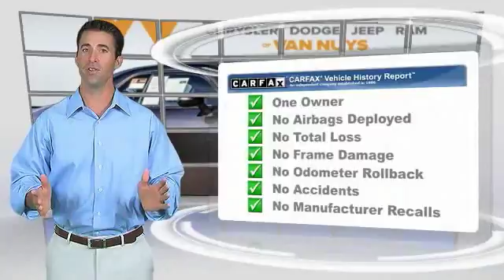2015 Dodge Challenger VAN NUYS LOS ANGELES SAN FERNANDO VALENCIA CANOGA PARK UC782721T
2015 Dodge Challenger 2DR CPE R/T

RUSSELL WESTBROOK CHRYSLER DODGE JEEP RAM PROUDLY SERVICING VAN NUYS, LOS ANGELES, SAN FERNANDO, VALENCIA, CANOGA PARK, & SURROUNDING SOUTHERN CALIFORNIA LOCATIONS. THIS GRAY 2015 Dodge CHALLENGER IS EQUIPPED WITH A 5.7L 8-Cylinder SMPI OHV, AUTOMATIC TRANSMISSION, AND RECEIVES AN ESTIMATED 15 City/23 Hwy MPG. CONTACT RUSSELL WESTBROOK CHRYSLER DODGE JEEP RAM OF VAN NUYS TO SCHEDULE A TEST DRIVE AND TAKE THIS 2015 Dodge CHALLENGER HOME TODAY, OR VISIT OUR SHOWROOM CONVENIENTLY LOCATED AT 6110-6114 VAN NUYS BLVD VAN NUYS, CA 91401. STOCK #: UC782721T | 2015 Dodge Challenger 2dr Cpe R/T AIR CONDITIONING SECURITY SYSTEM 2015 Dodge CHALLENGER 2DR CPE R/T At Russell Westbrook Chrysler Dodge Jeep Ram of Van Nuys we provide premium customer service with a hassle-free buying experience. All sale prices exclude leases. ??Dealer Installed accessories are optional and may be purchased for an additional charge. ? While we make every effort to ensure the data listed here is correct, there may be instances where some of the factory rebates, incentives, options or vehicle features may be listed incorrectly as we get data from multiple data sources. PLEASE MAKE SURE to confirm the details of this vehicle (such as what factory rebates you may or may not qualify for) with the dealer to ensure its accuracy. Dealer cannot be held liable for data that is listed incorrectly. STOCK #: UC782721T | VIN: 2C3CDZATXFH782721 | 2015 Dodge Challenger 2dr Cpe R/T AIR CONDITIONING SECURITY SYSTEM Russell Westbrook CDJR of Van Nuys